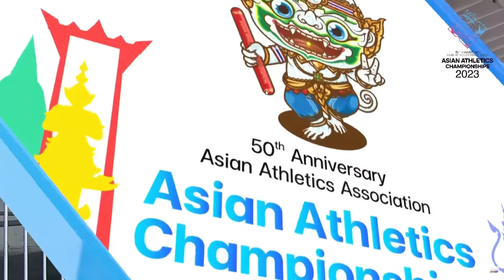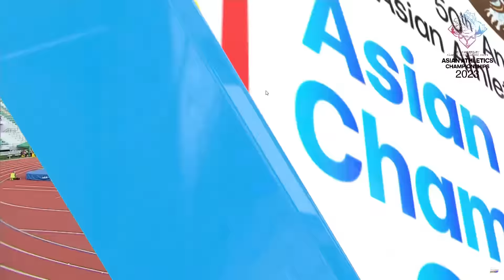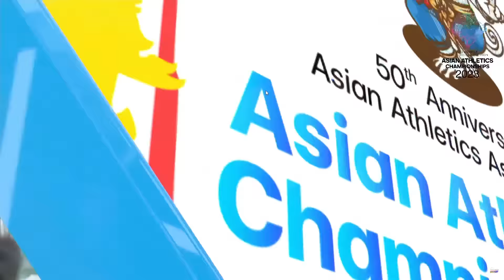Lương Đức Phước xuất kích cự ly 800 mét !